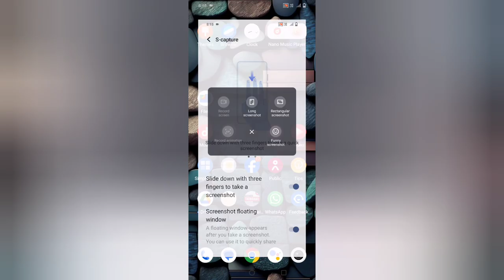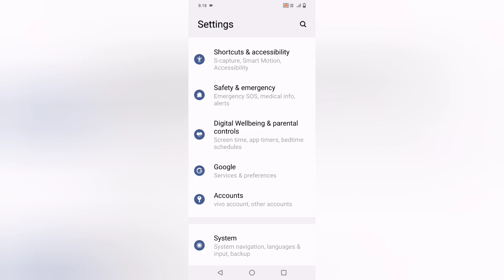IQ00 Z7 PRO screenshot kaise le, how to take screenshot in iq00 Z7 PRO, another way to take screensh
IQ00 Z7 PRO screenshot kaise le, how to take screenshot in iq00 Z7 PRO, another way to take screenshots in iq00 Z7 PRO, screenshot settings